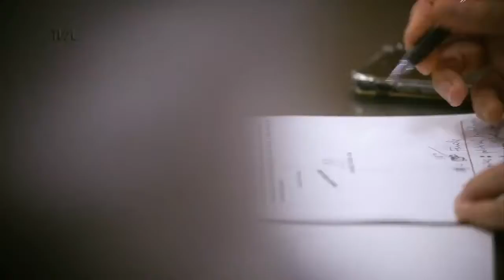Comissão de Saúde - 24/03/21